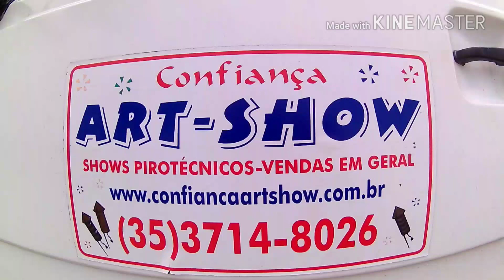(043/18) CONFIANCA, UMA EXPLOSÃO DE CORES E ALEGRIAS NO CÉU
Paisagem afrodisíaca nas margens da br 146 e a Confiança Art Show se fazendo presente